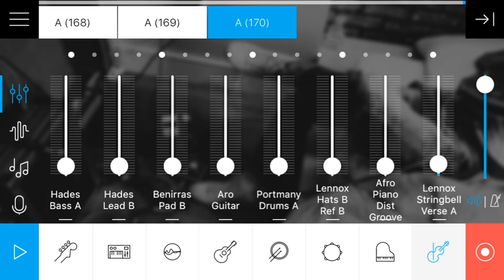DjHawk aka Freak & Vendelinek - 03.12.2019 (c) 2019 MAGIX MUSIC MAKER JAM !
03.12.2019